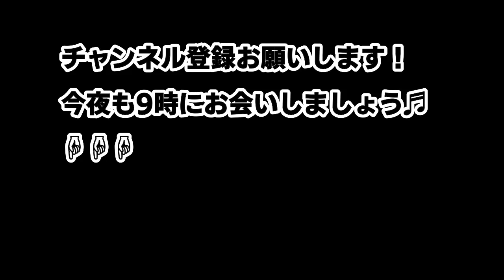【小さな旅シリーズ】三ツ渕林道で作戦会議 ドローン映像他